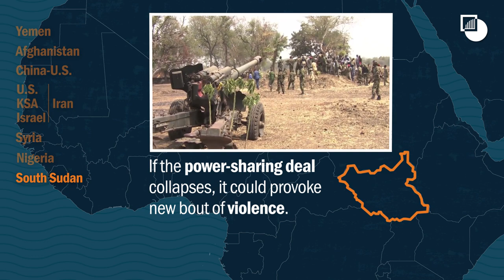10 Conflicts to Watch in 2019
In its annual outlook for 2019, Crisis Group sees turmoil in the international order, erosion of global norms, and leaders extending their influence by meddling in foreign wars.

From Afghanistan to Venezuela, these are the 10 conflicts Crisis Group will be watching most closely this year.

To know more, go to Crisis Group’s 10 Conflict to Watch publication